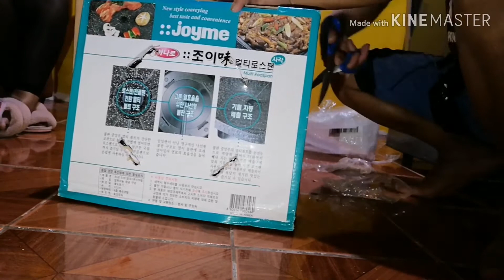SHABU SHABU AND HOT POT SA BAHAY AKA KOREAN!!!! UNBOXING FORHOTPOT LAZADA#